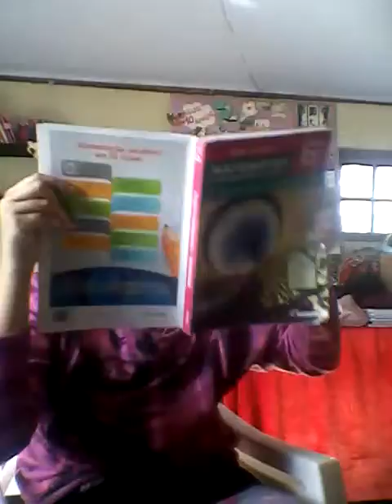Coisas que todo o aluno faz